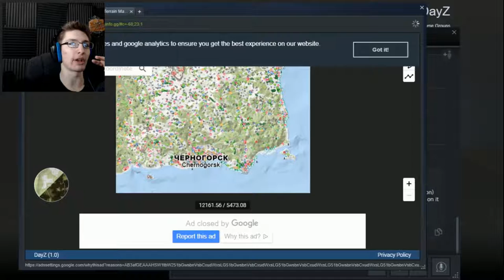BEING LOST SHOULDN'T BE THIS FUN - DayZ PT 2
If we weren't all amazing at making laughs out of literally nothing, this video would be trash.